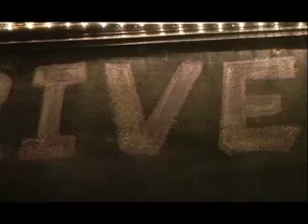Too Hard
Mistress Stephanie and Her Melodic Cat (Stephanie Stephens and Adam Sultan) play "Too Hard" at The Chain Drive in Austin, TX (12/20/07).
Directed by Steve Conn